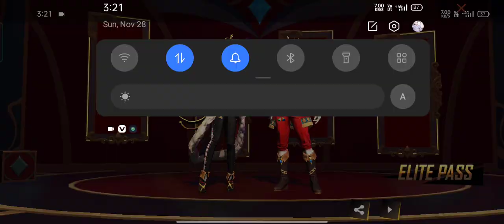New lite pass update ❤️op